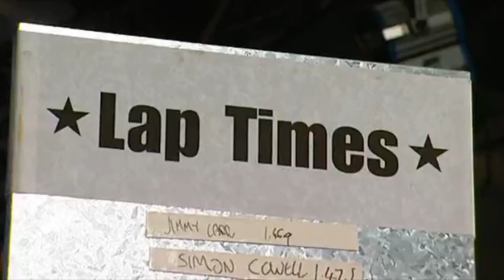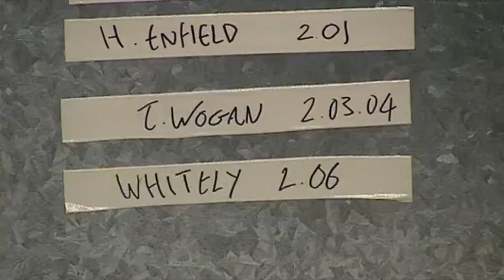Top Gear Cheap Porsche Challenge (S5E6) 15